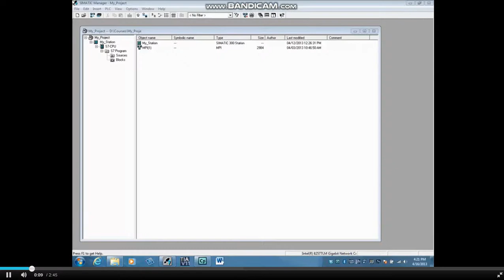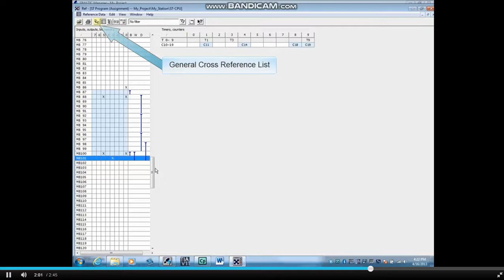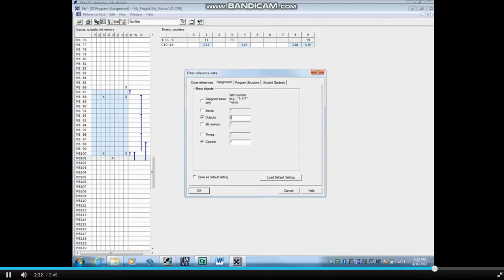Determine Input, Output, Memory, Timer & Counter Used In Simatic Manager # Cross reference - 3 Of 3